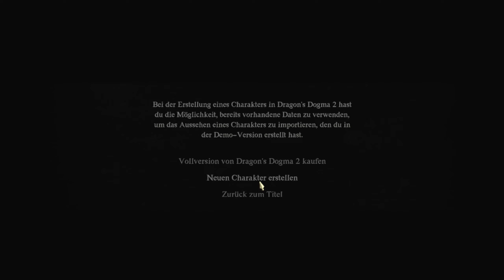Dragon's Dogma 2 - Full Gameplay #01: Charaktererstellung Hauptcharakter und Vasalle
Brich auf, ein großes Abenteuer harrt deiner, Erweckter!

Dragon's Dogma ist ein erzählerisch reifes Einzelspieler-Action-RPG, das die Spieler:innen auffordert, ihre eigenen Erfahrungen zu machen – vom Aussehen des Erweckten, der Berufung, der Gruppe, die Herangehensweise an diverse Situationen und vieles mehr. In der lang erwarteten Fortsetzung erwartet euch nun die tiefgründige Fantasy-Welt von Dragon's Dogma 2.

Auf eurer Reise werdet ihr von Vasallen begleitet, geheimnisvollen Wesen aus einer anderen Welt, und erlebt ein so einzigartiges Abenteuer, als ob ihr nie allein unterwegs seid.

All diese Elemente werden durch Physiktechnologie, künstliche Intelligenz (KI) und die neueste Grafik noch weiter verbessert, um eine wirklich fesselnde Fantasy-Welt in Dragon's Dogma 2 zu schaffen.

Action-Gameplay für Kreativität
Setze Schwerter, Bögen und Magie ein.
Die Berufungen in Dragon's Dogma 2 erlauben dir, im Kampf so vorzugehen, wie du es möchtest.

Begleitung im Einzelspieler
Die Spieler:innen können den Hauptvasallen anpassen, der stets an der Seite eurer Erweckten ist,
und einen Bund mit bis zu 2 weiteren Vasallen anderer Spieler:innen durch das Netzwerk eingehen.

Die Monster in dieser Welt
Außerhalb der Stadtgrenzen wirst du auf verschiedene Monster treffen, die die Lande bewohnen.
Du wirst dir überlegen müssen, ob du dich auf Kämpfe einlässt oder nach Alternativen suchst.
Also berücksichtige die Zusammenstellung deiner Gruppe, das Terrain, das dich umgibt, und die Monster, mit denen du es zu tun bekommst.

Die Bewohner dieser Welt
Reisende, Händler, Soldaten und andere Leute gehen ihrem täglichen Leben nach.
Sie haben alle eigene Ziele und Motivationen und legen unterschiedliche Emotionen an den Tag.
Manchmal führen sie dich sogar zu einer Quest, indem sie auf dich zukommen und dich um einen Gefallen bitten.

Der Entwickler beschreibt die Inhalte wie folgt:
Dieses Spiel enthält möglicherweise Inhalte, die nicht für alle Altersklassen oder zum Ansehen am Arbeitsplatz geeignet sind: Allgemeine nicht jugendfreie Inhalte

00:00 Intro: Der Schöne und das Biest
00:40 Charaktererstellung Hauptcharakter - Erweckter
31:00 Charaktererstellung Hauptvasall

Gameplay Deutsch
Let´s Play